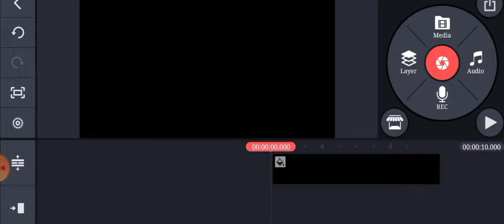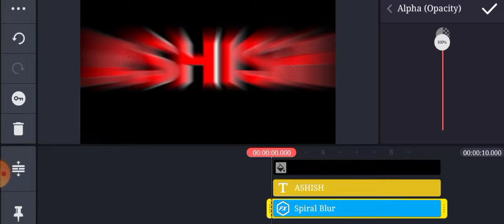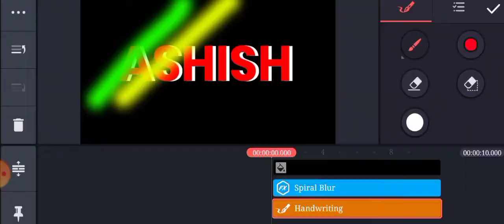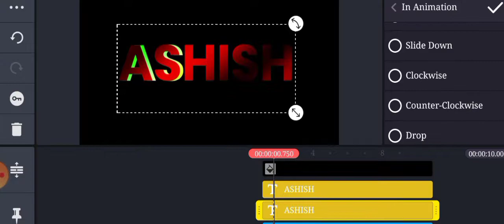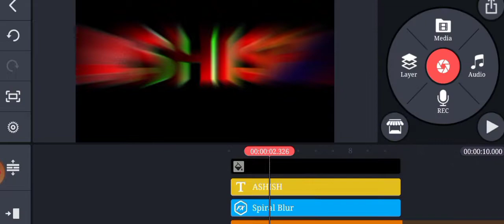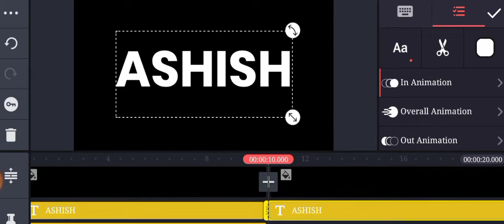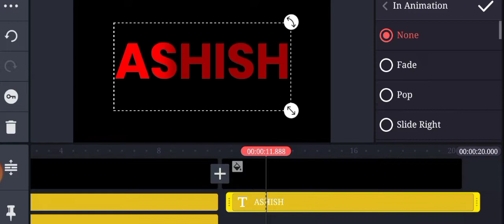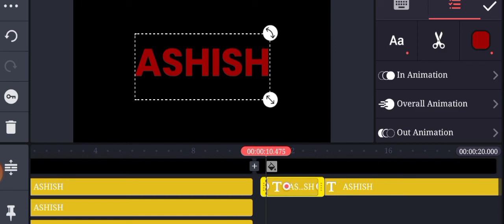2 Text Editing Tricks And Trips In Kinemaster| Video Editing Tutorial In Kinemaster|Glowing Text.🔥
Hey guys ,

                  You can make that. Please watch
the video end to till.

1st Background song credit : ⤵️

Kinemaster Asset store. Music is Guitar effect

2nd Background song credit : ⤵️

Kinemaster Asset store. Music is Your colors

3rd Background song credit : ⤵️

4th Background song credit : ⤵️

5th Background song credit : ⤵️

6th Background song credit : ⤵️

Note© : The effects and graphics I used in this video are not mine.